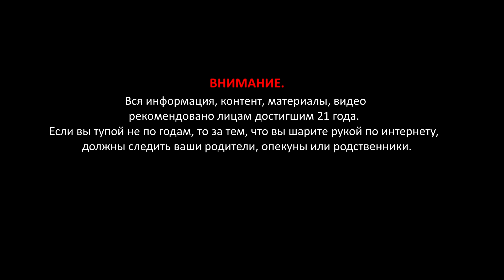Warframe Grey League сибарис прайм + мод разлома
Все видио это не боле чем попытка сделать что то хорошие.

голосовой чат  клана и альянса в Discord